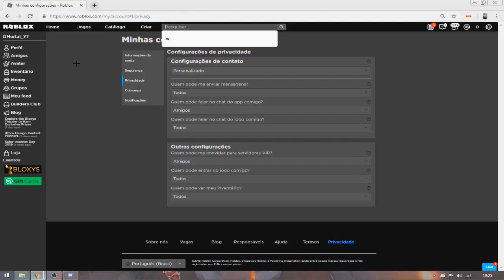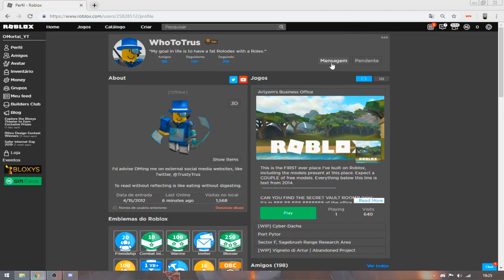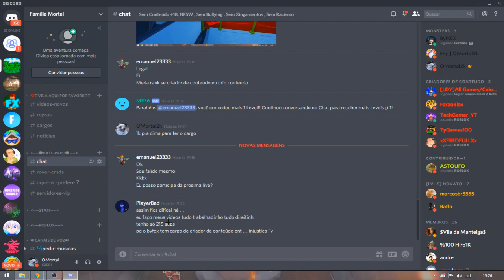COMO GANHAR O GATINHO do EVENTO BLOXYS 🏆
Me da Follow no Roblox para poder jogar Comigo!!!

Entre no meu Server do Discord e Grupo do Roblox

Parceiros:

●Xeu Gamer
●HenriqueTM
●OFoxBlox